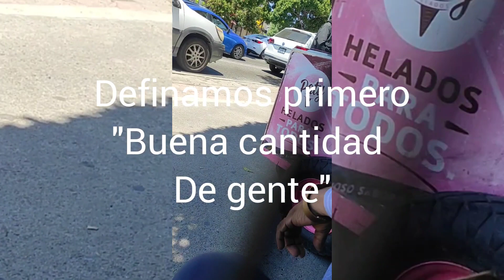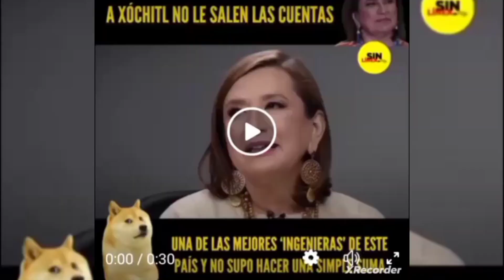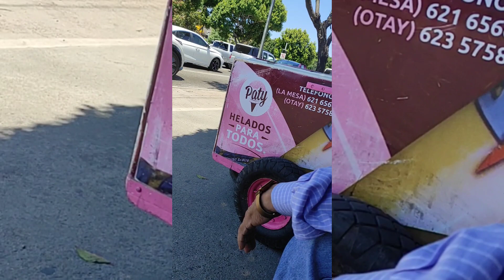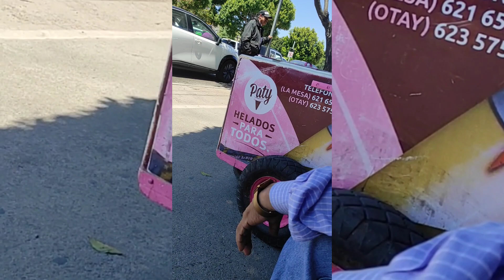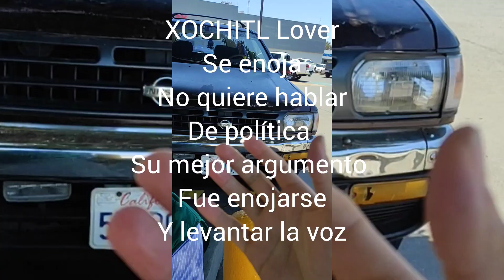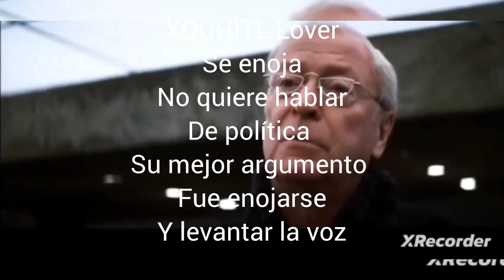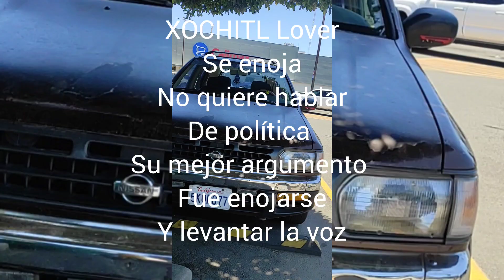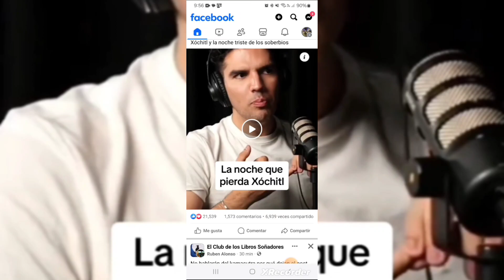Conversando con Xochitl Lovers Marcha rosa Tijuana 2024 parte 6